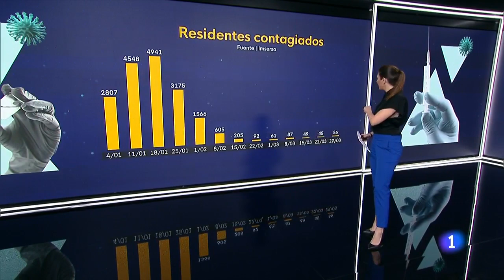Las RESIDENCIAS vuelven PROGRESIVAMENTE a la NORMALIDAD tras la vacunación I RTVE Noticias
Desde mediados de enero, con la llegada de las segundas dosis y la inmunización, los contagios notificados en residencias han ido bajando en picado hasta situarse en 56 residentes contagiados a finales de marzo, según los últimos datos oficiales. Una evolución similar observamos en los fallecimientos notificados que se han reducido cada semana hasta casi un 100%. A finales de marzo se registraron dos muertes por COVID-19 en residencias en España. Las vacunas, además, han devuelto las visitas a las residencias, además de las actividades en grupo.